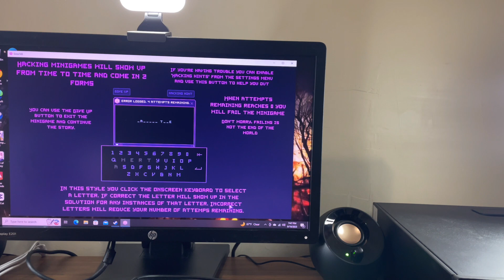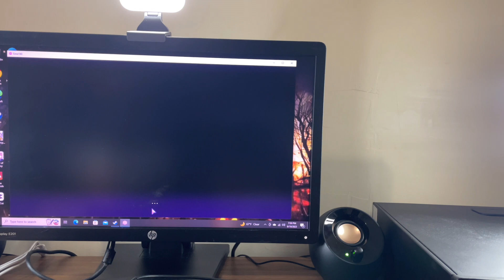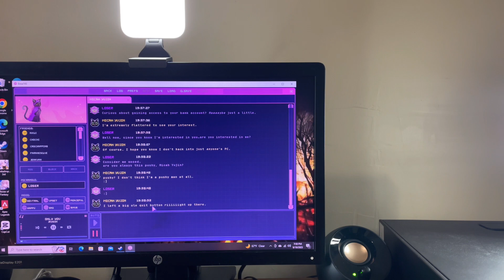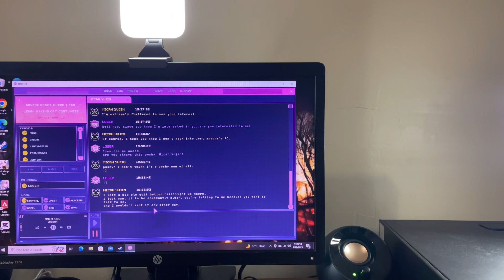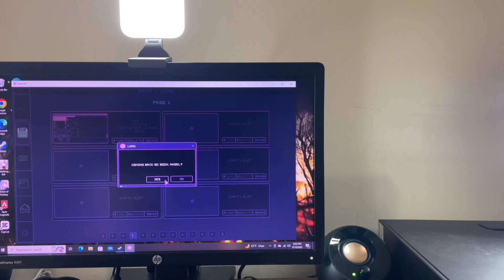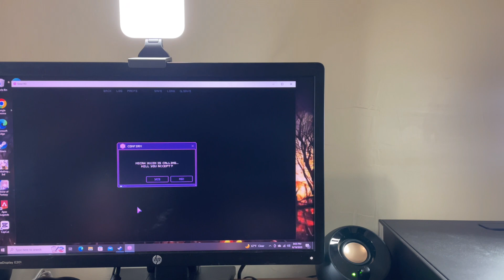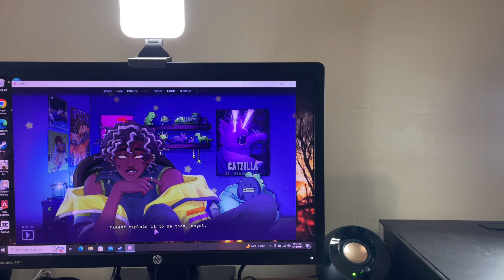I PLAYED MY FIRST ROMANCE GAME🖤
Hello everyone, I hope you all enjoy the video.

What editing software I use?
The editing software I use is VLLO.
What editing software music I use?
The editing software music I form vllo and its
Called pop pop.